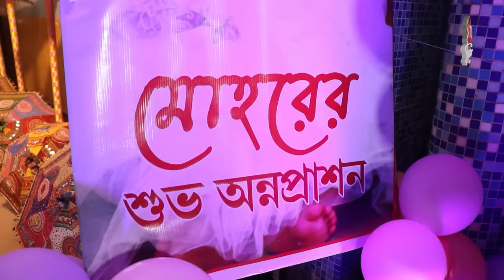মোহরের অন্নপ্রাশনে চাঁদের হাট | Ujjwal Malakar | Lily Chakraborty | Nim Phooler Modhu |Aparajita Apu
Mohor, the daughter of Ujjwal Malakar, rice ceremony was attended by many celebrities on last Sunday evening